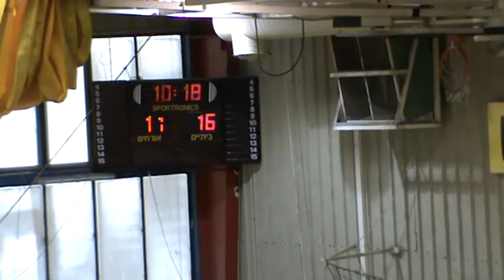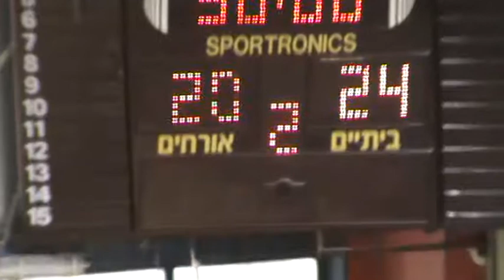מוצקין - מכבי רשלצ מחצית 2 20.9.13